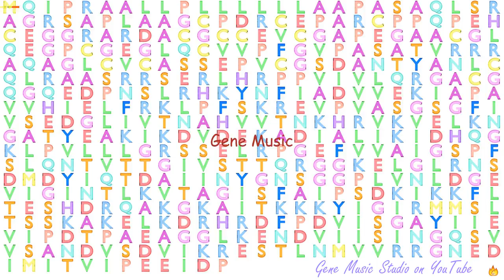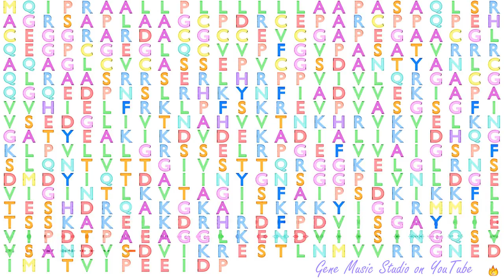Gene Music using Protein Sequence of HTRA1 "HTRA SERINE PEPTIDASE 1"